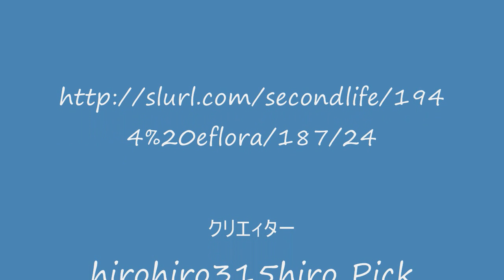M's B-chan TRAIN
1944SIM